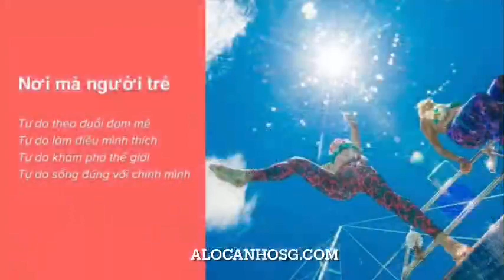Video Giới thiệu dự án căn hộ Libera Nha Trang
Dự án Libera Nha Trang nằmt rên trục đường Trần Phú & Trần Phú (kéo dài) sở hữu bãi biển riêng … tại thành phố Nha Trang, tỉnh Khánh Hoà. Một sản phẩm Bất động sản được đánh giá là hiếm có mang tư duy sáng tạo lần đầu xuất hiện do Big Four là tư vấn chiến lược...